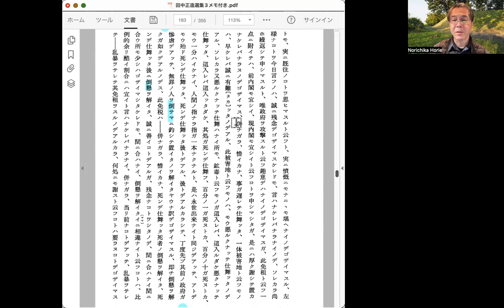『田中正造選集3』167頁3行目〜168頁後ろから6行目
質問書の理由に関する演説の続き

被害民を馬鹿にする官吏に対して、土地を見ろと言う。日本の土地を愛さないのなら、官吏とは言えない、日本人とは言えないという。ここにはナショナリズムと郷土愛に根ざした愛国心との違いが読み取られる。ナショナリズムとは国民集団全体の発展を目指す。それに対して、郷土愛は、生活を実際に支えている環境や生業や伝統を愛する。田中は、周到に日本全体の利益と一地方の利益の比較を避けている。なぜなら地方の農業より日本全体の産業の発展の方が重要とされてしまうからだ。あくまで、日本人として日本の土地を愛するのは当然だという論理を持ってくる。

そして、足尾銅山のような被害が日本中で起これば、日本中が砂漠になると警告する。被害地だけが犠牲になれば、他の日本の国土は安全だというスケープゴート理論の否定だ。全国に広がったらまずい土地の破壊は、局地的でも許してはならない、と考える
。戦後「公害列島」という言葉が使われたことを考えると、田中の警告は予言的だ。

それは、皇帝陛下のおいでになる場所がだんだん狭くなることを意味するという。以前、天皇が鷹狩りの時に、被害民の痩せ細った姿を見たら、鉱毒被害が天皇に知られるぞ、と述べていた。天皇は政治の主体ではなく、政治の結果生じた被害の影響を人民とともに受ける存在とされている。悪いのは、政府と古河市兵衛という「君側の奸」だという図式である。この後、政府も役人も古河市兵衛の奴隷だという言葉が出てくる。

同時に、天皇は政治に関わらせてはいけないという田中の考えが読み取れる。これは、田中にとって後の直訴は安易なものではなく、最終手段だったことを示唆する。

最後に、免租は感謝するが、あまりにも遅すぎた。「無罪人の逆さづり」状態で死んだ後の措置だという。